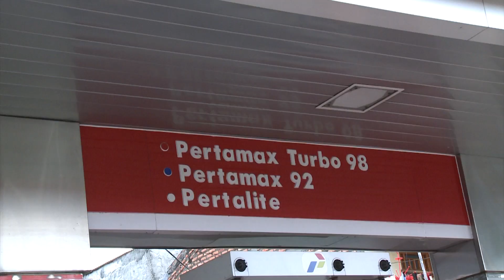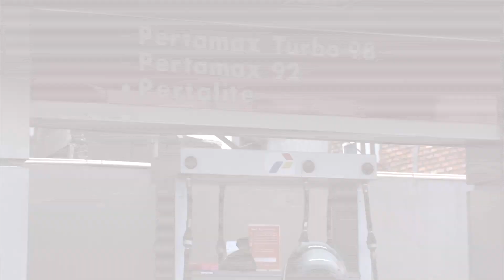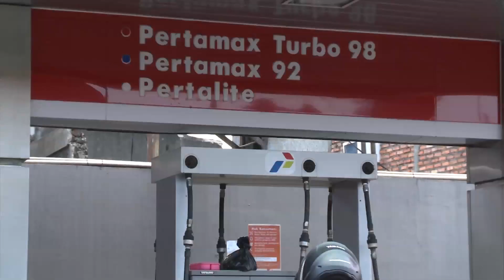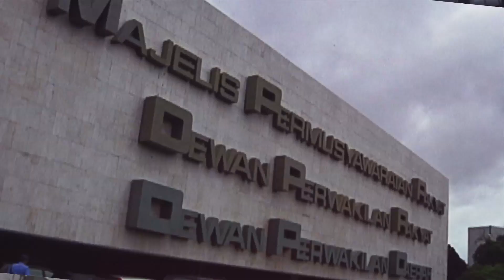OPINI ON "PERTAMAX NAIK, JANGAN PANIK!" (SEG 1)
OPINI ON BERSAMA "SATYA WIDYA YUDHA"